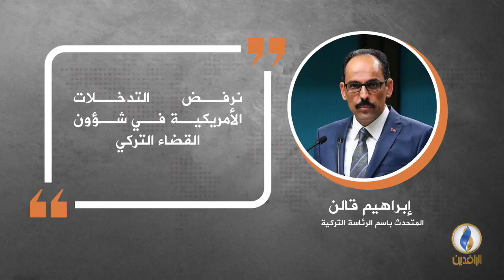في دقيقة .. أبرز التصريحات الصحفية ليوم الخميس.